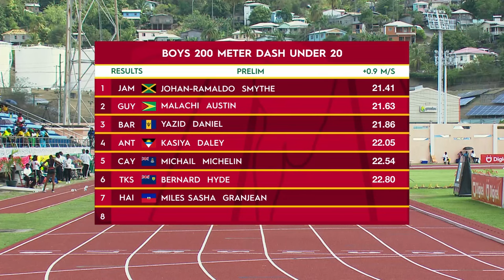CARIFTA Games 2024 Grenada | Boys 200 Meter Dash Under 20 Heat 4